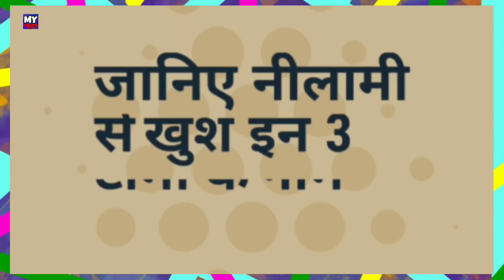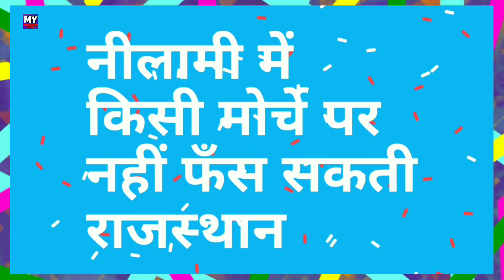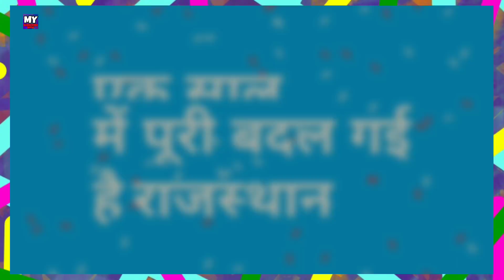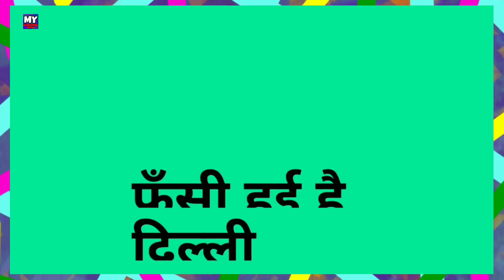IPL 2020 - List Of 3 Happy Teams After IPL Auction Dates Released | MY Cricket Production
Watch the list of all 3 teams very happy after BCCI revealed and confirmed the IPL Auction dates before IPL 2020